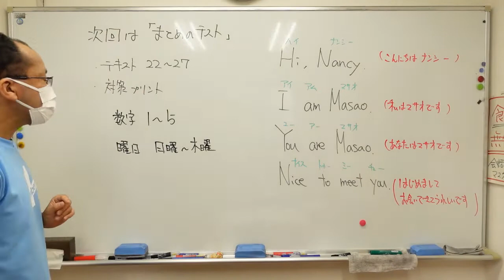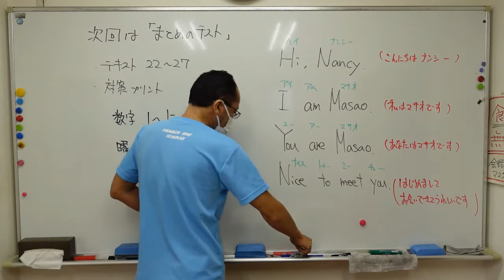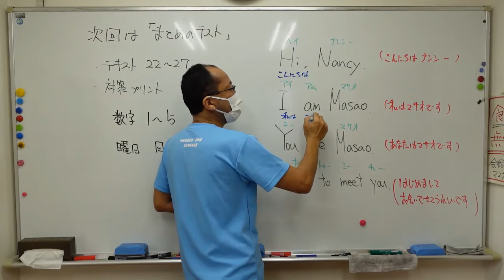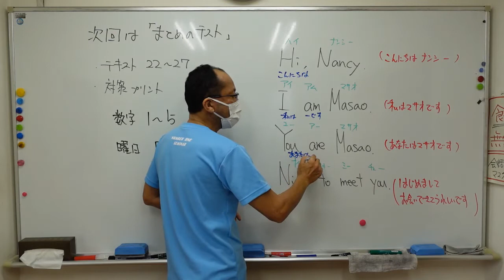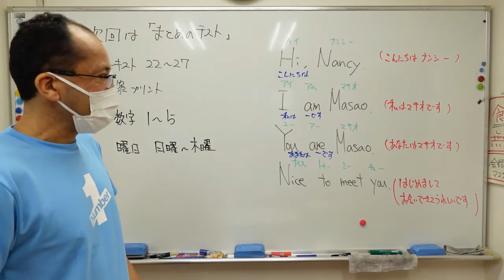ナンバーワンゼミナール 小5英語 '22/8/19